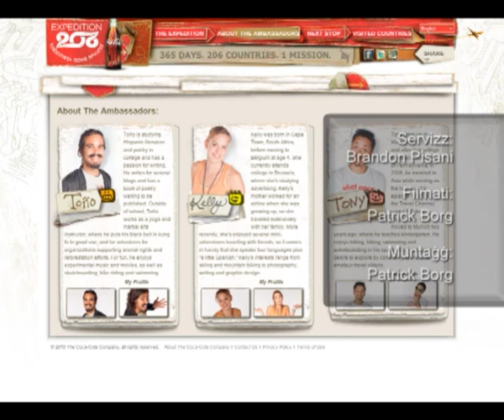Favourite-MaltaMedia: Coca Cola expedition arrives to Malta